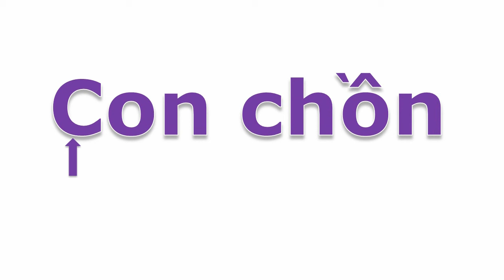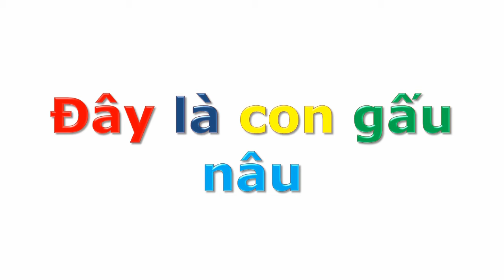Con vật và tiếng kêu | Bé học nói, tập đọc các loài vật quen thuộc Tiếng Việt|Dạy trẻ thông minh sớm